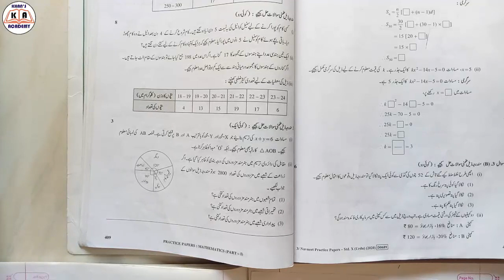Navneet Paper Solution | Maths 1 | Q.5(i) | SSC Urdu medium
KHAN\S ACADEMY ke Iss Taalimi Channel mein aap sabka Khush Amdeed.
Hamare iss channel par MATHS 1 & MATHS 2 ke har sabaq ki mashq par aapko videos mil jayege. LINK niche  diye gaye hai .